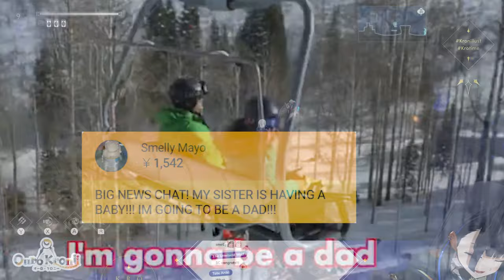An Alabama Super Chat that left Kronii speechless...【Hololive Clip】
Hololive
Hololive ch
hololive reaction
hololive animation
hololive english
holoadvent
hololive advent
hololive council
hololive myth
Holocure

BGM used
DOVA-SYNDROME